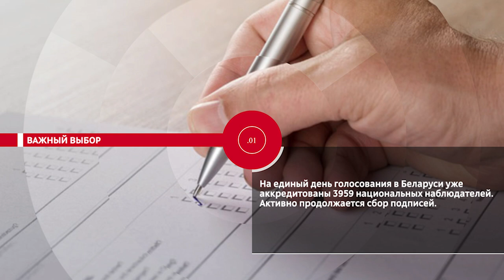НОВОСТИ ЭПИЗОДЫ 10 01 2024